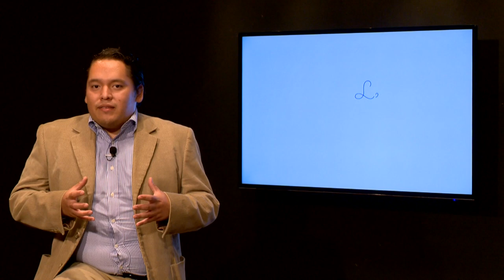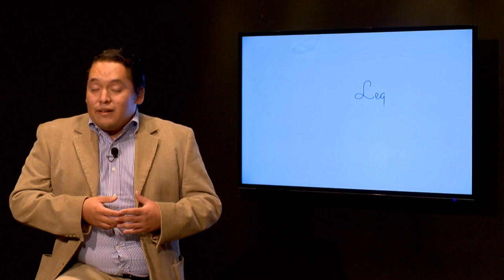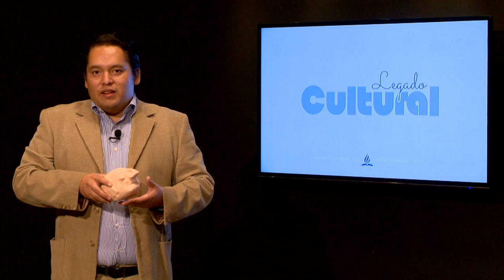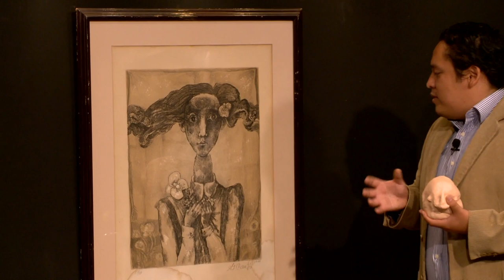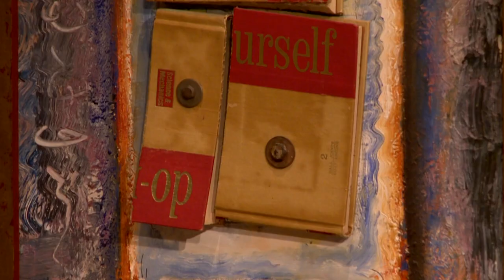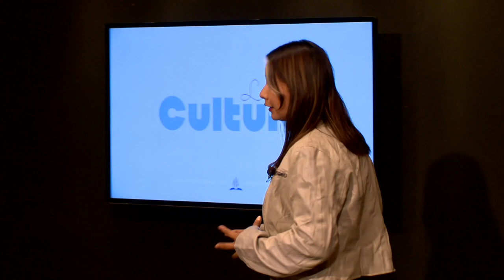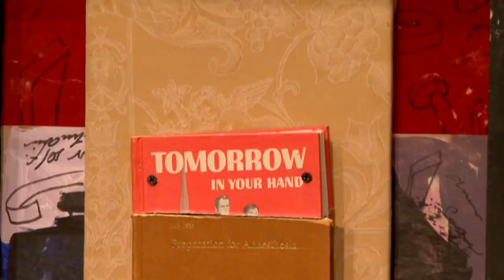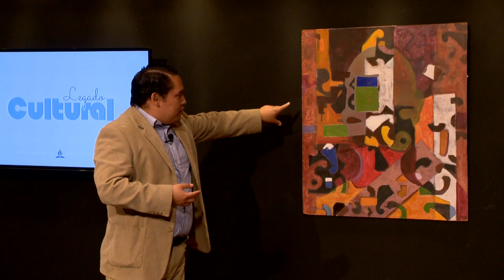Legado Cultural 8 nov 2020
A través de esta exhibición aprenderemos sobre diversas técnicas de pintura y escultura. Además exploraremos algunos términos importantes dentro de las artes visuales como la figuración, la abstracción, el arte objeto o el ready made. Esta exposición muestra y explica brevemente las formas del arte moderno y contemporáneo a través de la visión particular de seis artistas mexicanos.